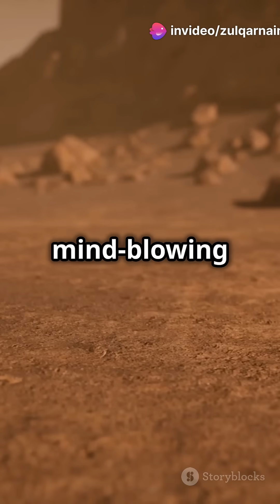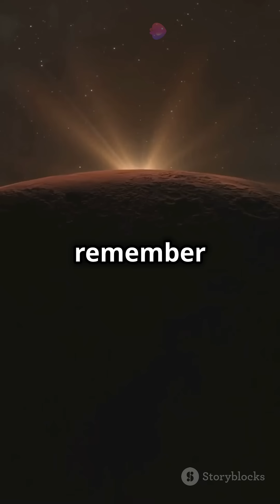Mars: The Mysteries of the Red Planet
Unveiling the secrets of Mars, the captivating Red Planet! In this 1.5-minute video, we explore mind-blowing facts about Mars that will leave you questioning everything you thought you knew. Did you know that Mars has the tallest volcano in the solar system? Or that it experiences massive dust storms that can engulf the entire planet? Join us as we delve into the mysteries of this intriguing world, showcasing stunning stock footage and providing clear, engaging subtitles for an immersive experience.

Get ready to ignite your curiosity about our celestial neighbor!